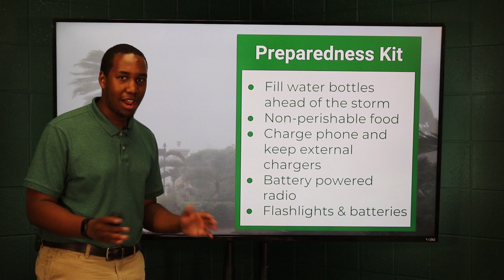Florence Preparedness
Meteorologist Brandon Lawson lets you know how to stay prepared with Hurricane Florence approaching.